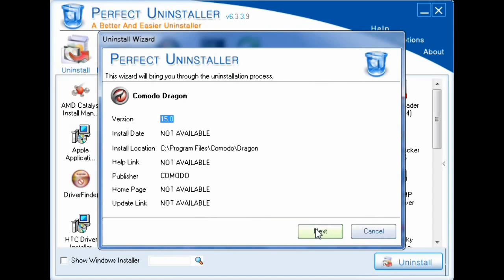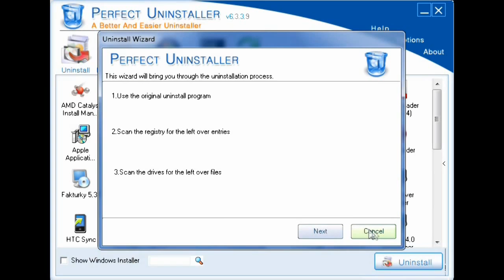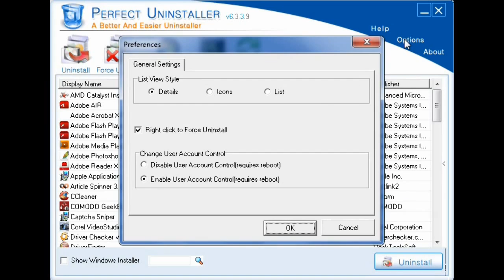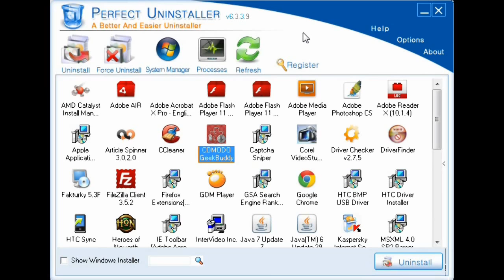Is Perfect Uninstaller A Scam - Watch this Review before you buy!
Perfect Uninstaller makes it a lot easier to get rid of any program on your computer that appears to defy all uninstallation attempts. If you are pulling your hair right now - trying to figure out the best way to forcibly remove an annoying toolbar, expired or redundant antivirus application or any game you no longer want... Stop!

Instead, take advantage of Perfect Uninstaller's easy to use, step-by-step forced removal solution for uninstalling stubborn program and applications. This uninstaller makes it less complicated and much faster to completely remove all traces of any program you want to get rid of from your computer.

advanced uninstaller
application uninstaller
avg removal tool
free perfect uninstaller
free program uninstaller
free uninstall program
free uninstaller
free uninstaller program
how do you uninstall programs
how to uninstall programs
is perfect uninstaller safe
perfect uninstall
perfect uninstaller
perfect uninstaller download
perfect uninstaller free
perfect uninstaller key
perfect uninstaller review
perfect uninstaller scam
perfect uninstaller serial
perfect uninstaller serial key
perfect uninstaller serial number
perfectuninstaller
program uninstaller
program uninstaller free
revo uninstaller
revo uninstaller free
the perfect uninstaller
uninstall ie9
uninstall programs
uninstall software
uninstall windows defender
uninstaller
your uninstaller